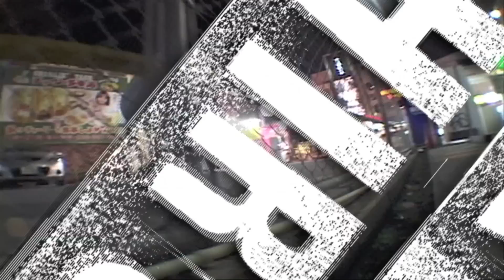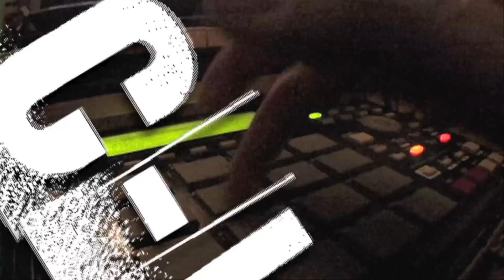RECOGNIZE 2nd DVD -LINK- TRAILER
RECOGNIZE PRODUCTION 2nd DVD
-LINK-

DVD on sale.

STARRING
MASASHI"CHOCO"SHIROMA
TSUGUTA TOUMA
YU-YA SHINJOU
SUGOYA TOUYAMA
KEITO NOHARA
YU-KI NAKAZATO

LOCATION

-OKINAWA-
SAMMY JACKSON
KEISUKE"CARROT"NAKAMURA
KENJI"HALTAC"HARUTA
SHINYA"POLI"NOHARA

-TOKYO-
HIROKI MURAOKA
DAISETSU"ANDREW"ARAKI
MASATAKA YAMASHIRO

-YAMANASHI-
TAKUMI MORIYA
RYU YAMAGUCHI
TAKAYUKI KURAKANO
SHINSUKE WATANABE

-YOKOHAMA-
IWASHITA HISATO
HIDEYOSHI
SHINYA NOHARA

-TAIWAN-
KUAN-HSIEN CHEN
YOUNG LU
SHUN-HUI KANG
YEN-MING LO

-LAS VEGAS-
SHOUTA BAUER
JAY SHOLES

-NEW YORK-
MASASHI"CHOCO"SHIROMA
YU-YA SHINJOU
TSUGUTA TOUMA
SHINYA NOHARA
AKIRA MOWATT
QUIM CARDONA

and more skaters.

-FILMER-
SHIGETA IHA
SHINYA NOHARA
ZACHARY HSU
SHOUTA BAUER
and
RECOGNIZE PRODUCTION

-SOUND CREATER-
DJ KIYO aka DULO
DJ OLIVE OIL
DJ AROWANA
DJ C-LINE
LIVING AS MOMENT

-ART WORKS-
MANGEKYO MONO WORKS
MODAN
LOODSE QP

-LINK-

Trailers Sound Track by
DJ C-LINE